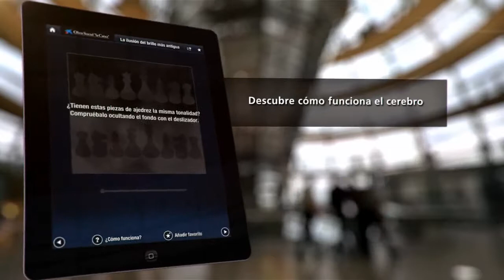Ilusionismo, ¿Magia o Ciencia?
Conoce a través de múltiples juegos cómo se consigue la sensación de que lo imposible resulte probable ante tus ojos